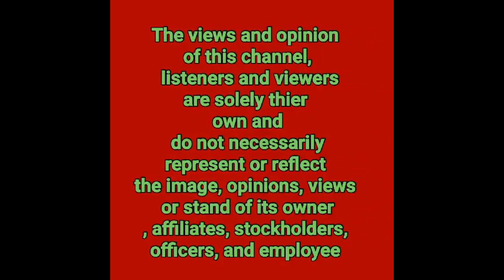ALDEN RICHARDS|MAINE MENDOZA NEXT PLAN AFTER SHOWBIZ